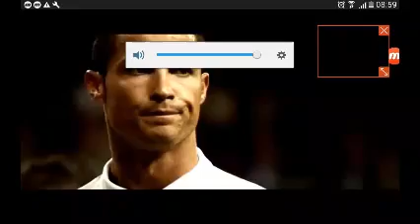Lionel Messi vs Cristiano Ronaldo Hangisi?